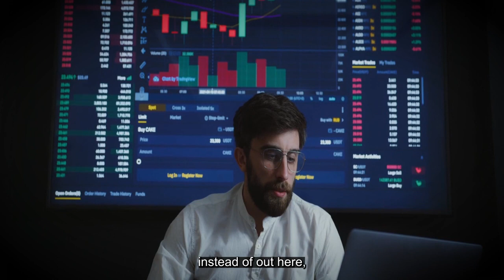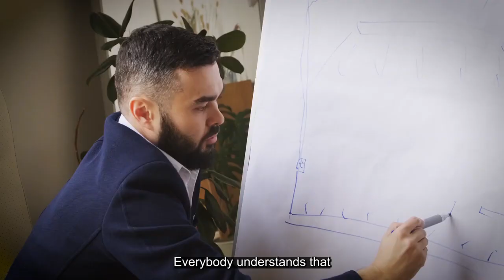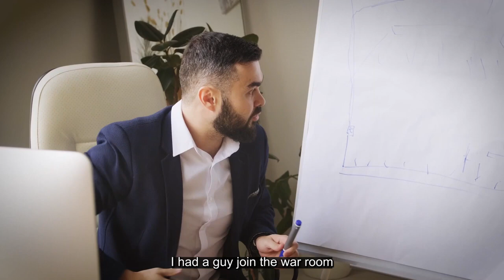"I GOT RICH WHEN I UNDERSTOOD THIS..." | Andrew Tate Motivation.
Andrew Tate's Speech Will Change Your Life | Andrew Tate Motivation
FIX YOUR MIND - Motivational Speech (Andrew Tate Motivation)
Andrew Tate - The Speech That Broke The Internet!!! Andrew Tate Motivational Video
Andrew "Cobra" Tate is a Romanian-based British-American kickboxer and online personality.
The Only Motivational Video You Need - Andrew Tate